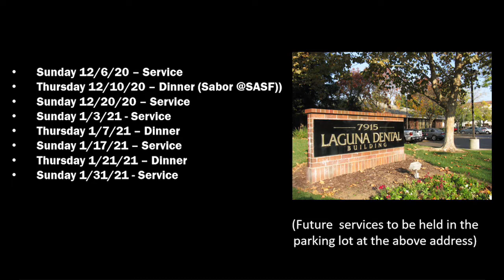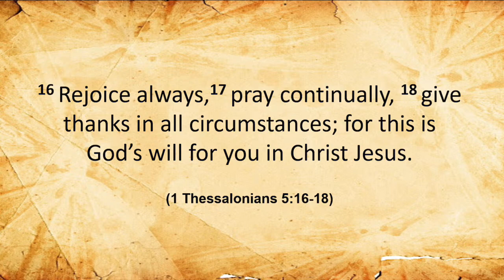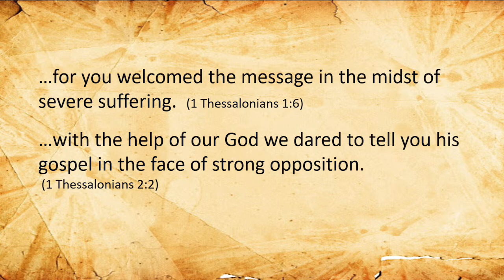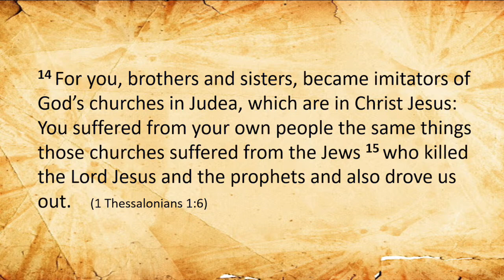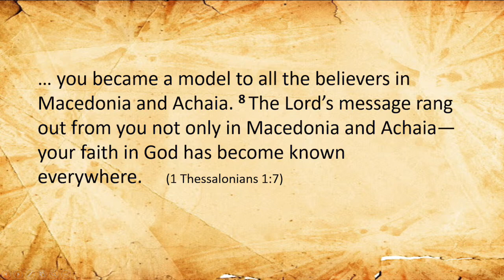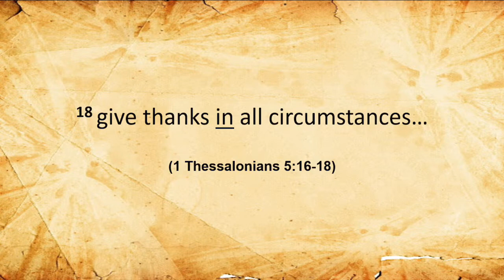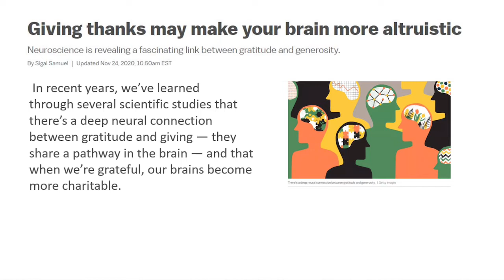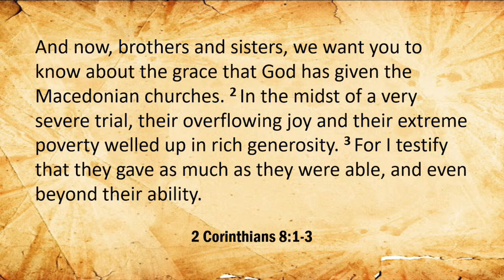Xaris Church - November 29, 2020